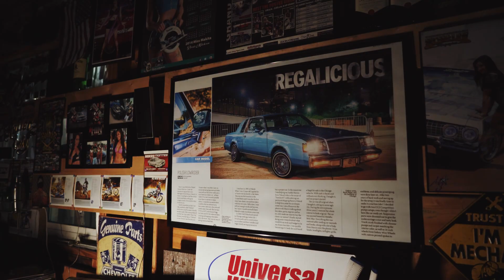RegaliciouS promo - Final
Directed by: Piotr Plonowski
Video by: Tomasz Niemiec